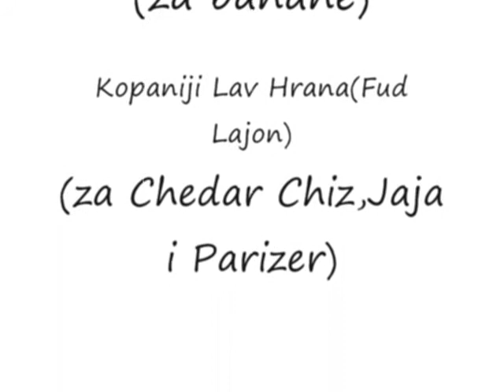Dorucak sa Zeljkom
Malo parizera,chedar chiza i jaja.